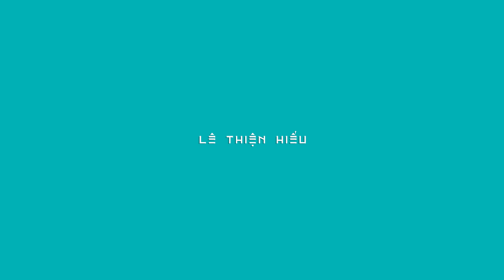LÊ THIỆN HIẾU - TỘI GÌ PHẢI CƯỚI | Official Music Video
TỘI GÌ PHẢI CƯỚI - Lê Thiện Hiếu | Official Music Video

- Sáng tác & Thể hiện: Lê Thiện Hiếu
- Hoà âm phối khí: Nguyễn Anh Vũ
- Mix / Master: Ngô Hoàng Hạ

- Kịch bản / Đạo Diễn: Đăng Quang
- Sản xuất / trợ lý đạo diễn: Vũ Huỳnh
- Trợ lý sản xuất: Kiều Oanh
- Đạo diễn hình ảnh / Quay phim: Đăng Quang
- Thiết kế / quản lý bối cảnh: Duy Thanh
- Trợ lý thiết kế: Trọng Thanh
- Chụp hình / Hậu trường: Quyên Trần
- Ánh Sáng / Thiết bị: Nguyễn Thông Team
- Phục Trang: Vũ Hero
- Hóa trang: Tony Ông
- Biên Đạo: Thiên Bảo
- Dựng Phim / Đồ Họa / Retouch / Typography: Đăng Quang
- Làm màu: Nguyễn Chung, Đăng Quang

Đơn vị sản xuất ĐĂNG QUANG STUDIO

Cách đơn giản nhất để chăm sóc đôi tai bạn, đó là BẬT THÔNG BÁO kênh Youtube này nha ;)

© Bản quyền thuộc về Lê Thiện Hiếu Official
© Copyright by Le Thien Hieu Official

Kênh YouTube chính thức của Lê Thiện Hiếu.